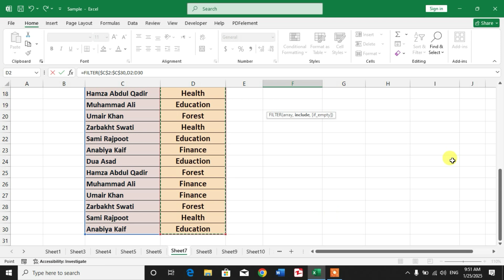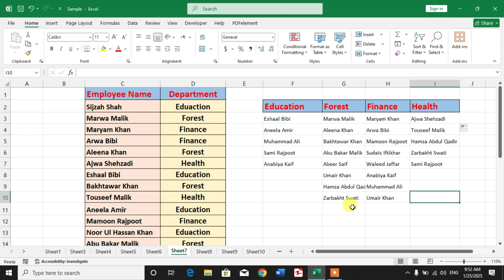How to Separate Employee Department Wise in MS Excel | Filter Employee List Department Wise in Excel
This Video Tutorial will show you the way to separate employees department wise in Ms Excel. After watching this video tutorial you will be able to filter Employee List Department Wise in MS Excel.
This Video tutorial may work in MS Excel 2019, 2020, 2021, 2024 and 365.